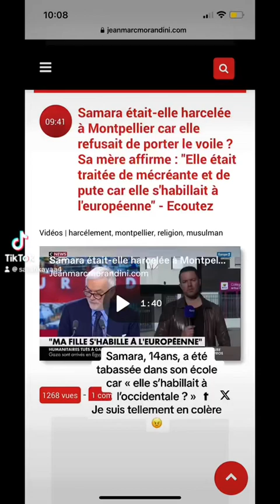Samara, 14ans, tabassée devant son école car habillée à l'occidentale?